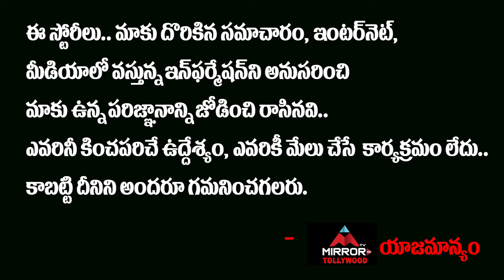Actress Hema Heart Touching and Emotional Words About Farmers | Tollywood | Mirror TV Tollywood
Actress Hema Heart Touching and Emotional Words About Farmers